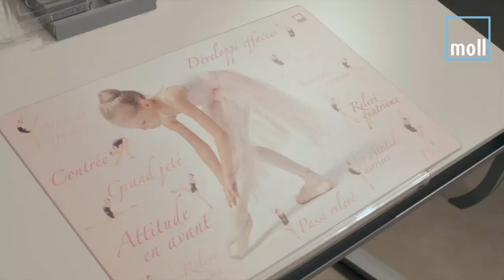moll Schreibunterlagen: moll erklärt die interaktiven Schreibunterlagen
Für Entdecker und Abenteurer: Um die Welt zu erforschen, muss man sich mitten ins Geschehen stürzen. Mit der moll Schreibunterlage werden Kindern komplexe Themeninhalte auf spielerische Weise näher gebracht und Lerninhalte kindgerecht vermittelt. Jetzt erforschen:

Die praktische Schreibunterlage gibt es mit vier verschiedenen Motiven: Ballerina, Dinosaurier, Weltkarte und Planeten. Sie sorgt nicht nur für eine gute Unter­lage beim Schreiben, sondern bringt auf spielerische Weise auch komplexe Themeninhalte näher.

Breite: 60 cm – Tiefe: 42 cm